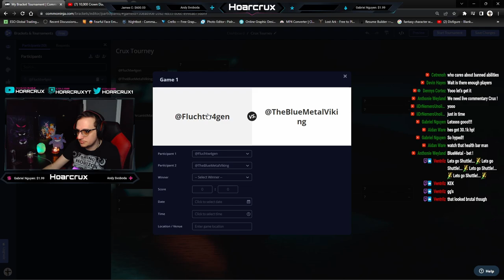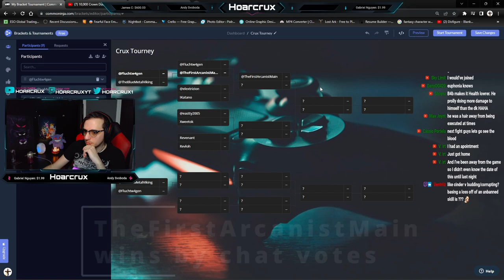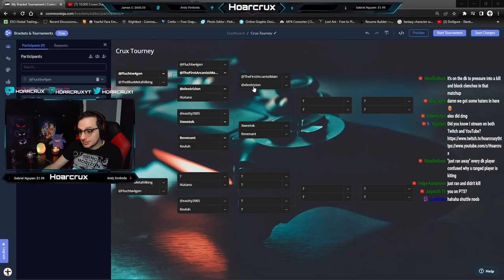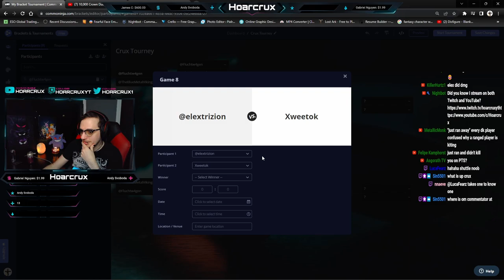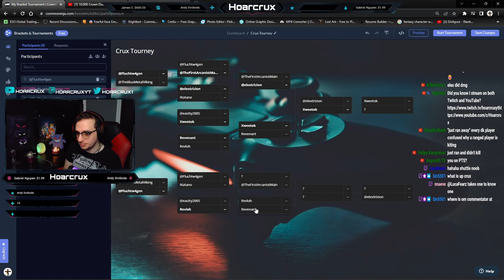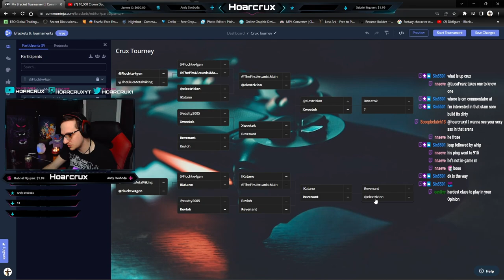These players have the most broken PvP Dueling Builds in ESO! ⚔️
In the video I chop of the highlights of the First tournament I have organized. (Soon to be many more!)

⏰Timestamps⏰
0:00 Intro
1:04 Battle 1
2:17 Battle 2
7:22 Battle 3
7:35 Battle 4
13:28 Battle 5
14:06 Battle 6
15:01 Battle 7
18:47 Battle 8
21:30 Battle 9
24:11 Battle 10
24:52 Battle 11
26:15 Battle 12
30:55 Battle 13
32:54 Battle 14
33:25 Battle 15
34:10 Battle 16
36:43 Battle 17
42:22 Battle 18
43:54 Battle 19
46:58 Final Battle